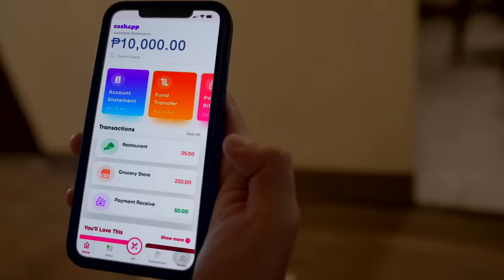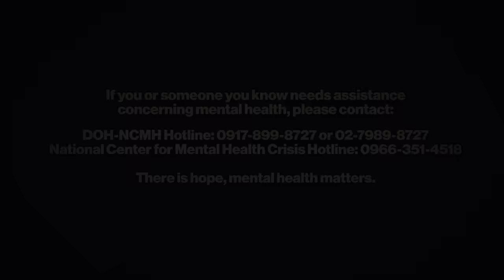Poch suddenly kisses Tim | Senior High (w/ English Subs)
Poch (Miggy Jimenez) suddenly kisses Tim (Zaijan Jaranilla).